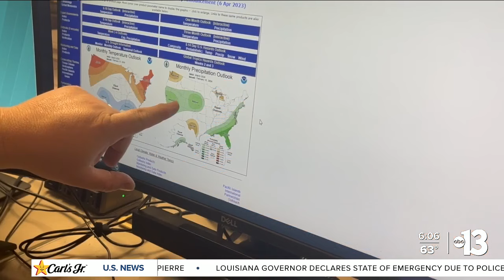Colorado River Basin sees bolstered snowpack after a busy weather month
The snowpack in the Rocky Mountains, where most of our water comes from, has gotten a boost thanks to recent storms. Channel 13's Geneva Zoltek has more.